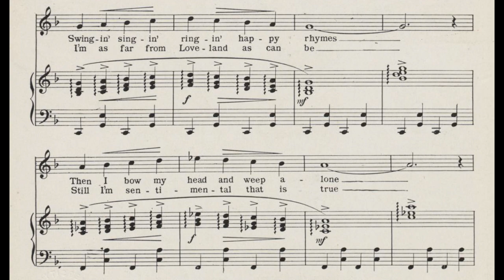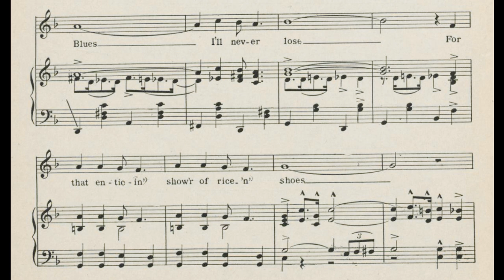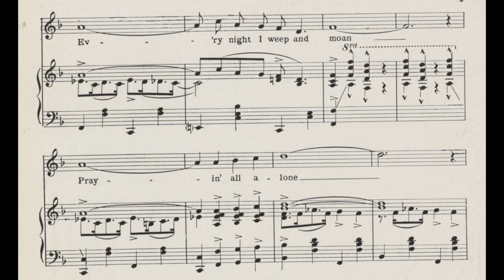Weddin’ Blues (1923)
Words by Haven Gillespie.

Lyrics

1. Every time I hear those wedding chimes
Swingin', singin', ringin' happy rhymes
Then I bow my head and weep alone
Prayin' for the joys I've never known
I've had a lot of dreams
But all in vain it seems
Just can't find no one to call my own

Refrain
Oh, I've got the Weddin' Blues
Honeymoonin' Weddin' Blues
Blues I'll never lose
For that enticin' show'r of rice 'n' shoes
Every night I weep and moan
Prayin' all alone
For carnations, invitations
Celebrations, gratulations

2. Cupid never worries over me
I'm as far from Loveland as can be
Still I'm sentimental, that is true
Get so weary don't know what to do
The truth I must confess
I'm out of luck I guess
Lonesome hours to me are nuthin' new